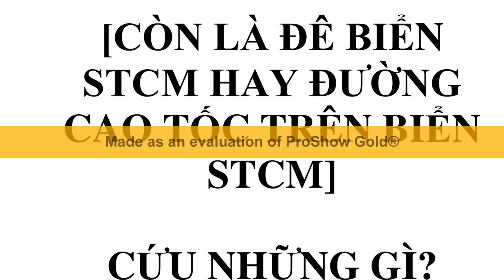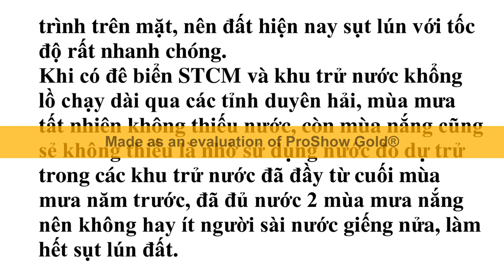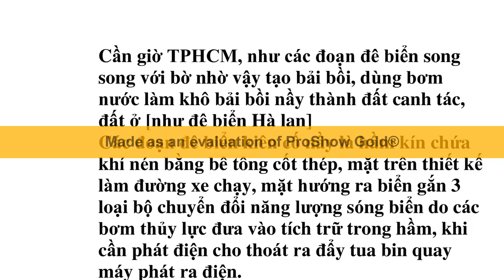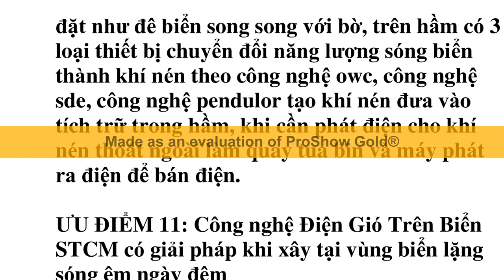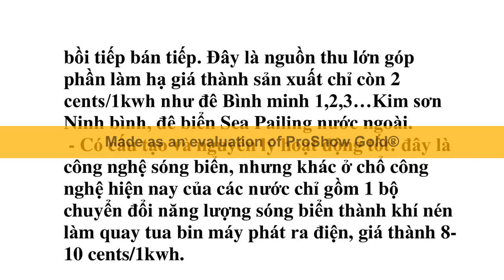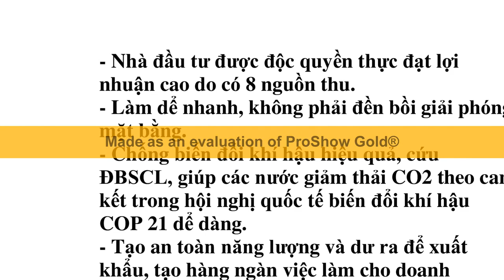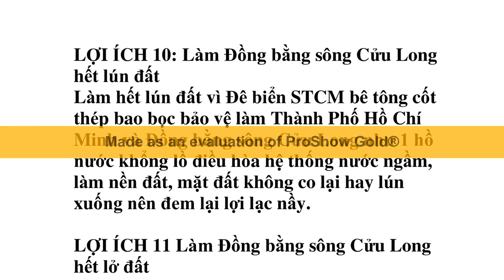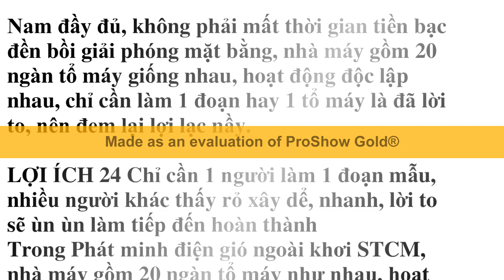Đê biển STCM là đập ngăn mặn tự có các hệ thống công trình trử nước ngọt khổng lồ dài 700km rộng 3km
iên hệ: Bùi quang Hội - Hội Cựu Giáo Chức năng TP Biên Hòa Đồng Nai Email: Chúng tôi gồm có: - Tiến Sĩ Nguyễn Đăng Trình ở Pháp, hiện là học Liên hệ: Bùi quang Hội - Hội Cựu Giáo Chức năng TP Biên Hòa Đồng Nai Email: Chúng tôi gồm có: - Tiến Sĩ Nguyễn Đăng Trình ở Pháp, hiện là học viên chính thức trường Đại Học Bách Khoa TPHCM. - Kiến Trúc Sư Hoàng Văn Việt [Việt kiều Mỹ] viên chính thức trường Đại Học Bách Khoa TPHCM. - Kiến Trúc Sư Hoàng Văn Việt [Việt kiều Mỹ] - Kiến Trúc Sư Nguyễn Mạnh Dũng [Hội Kiến Trúc Sư Đồng Nai] - Nhóm nghiên cứu độc lập STCM Biên Hòa-Đồng Nai. - Công ty cổ phần xây dựng thương mại Bến Tre. Mong được góp ý phản biện hoặc xem xét thực hiện 1 đoạn.